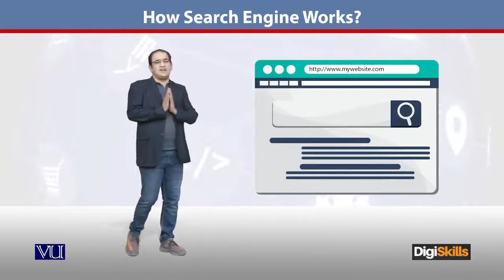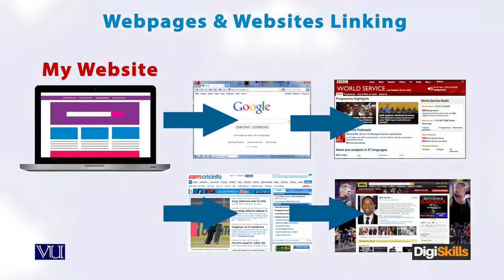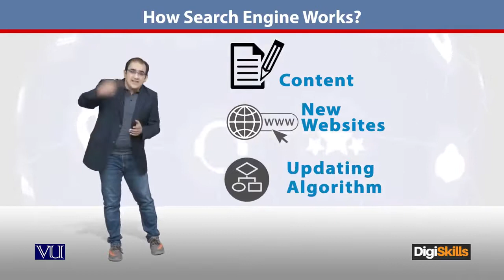142 - E Commerce ¦ SEO in Urdu ¦ How Search Engine Works ¦ DigiSkills Pakistan - E - Commerce